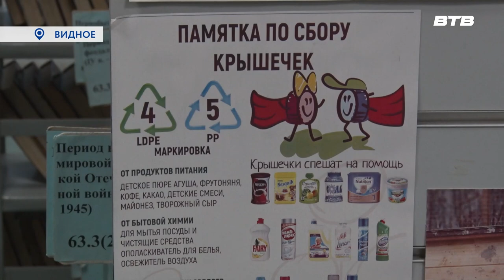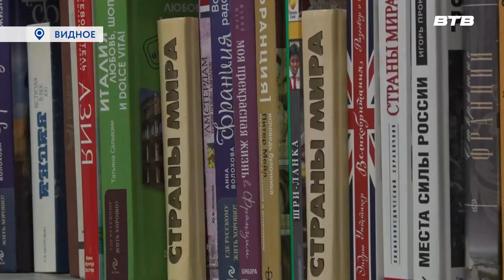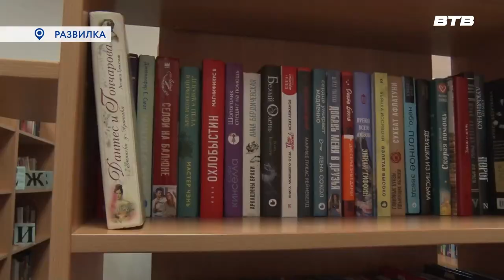ЭКОБИБЛИОФЕСТ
Летом в библиотеках Ленинского городского округа проходит фестиваль-смотр Экобиблиофест. Учреждения представляют свои проекты, направленные на популяризацию экологичного образа жизни и сохранение окружающей среды. О том, какие мероприятия уже успели пройти, и когда ожидается финал, расскажет Юлия Погосьян.